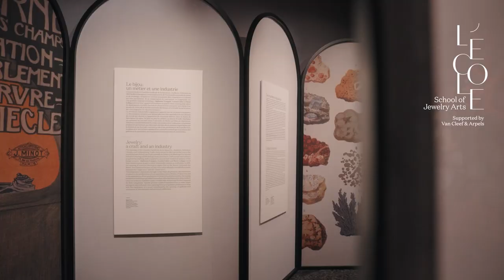Exhibition in Paris "A New Art. Metamorphoses of Jewelry, 1880 – 1914", Trailer 2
From June 2nd to September 30th, 2023, L’ÉCOLE, School of Jewelry Arts will be staging a new exhibition illustrating the unique place occupied by jewelry at the turn of the 19th and 20th centuries, through a selection of almost 100 pieces from museum, patrimonial and private collections.

Book your free visit to the exhibition and your seat to our new course "Art Nouveau: Astonishing Jewels – From School to Exhibition".